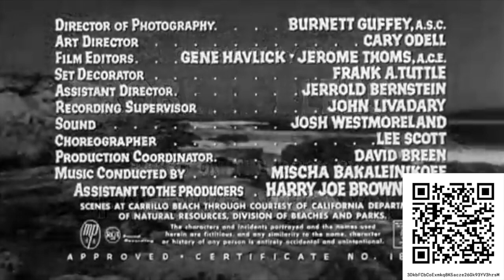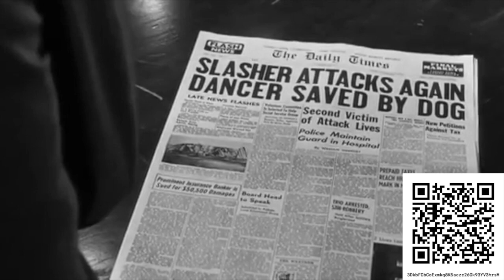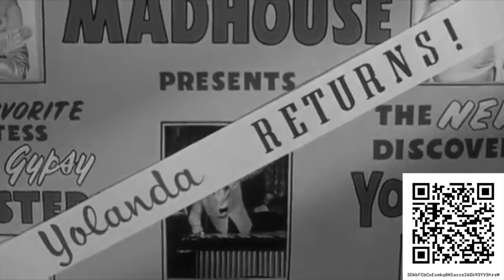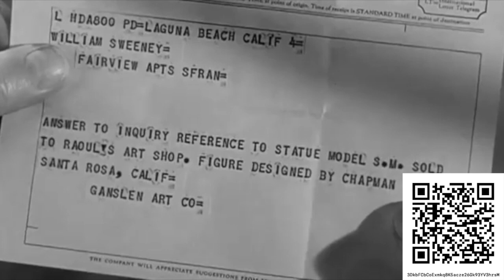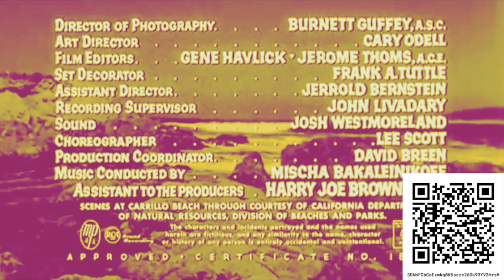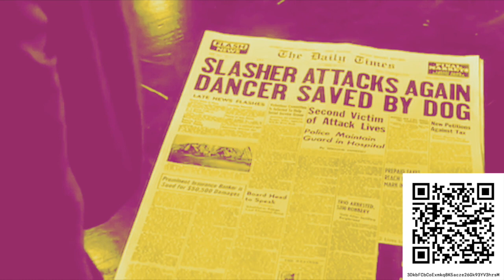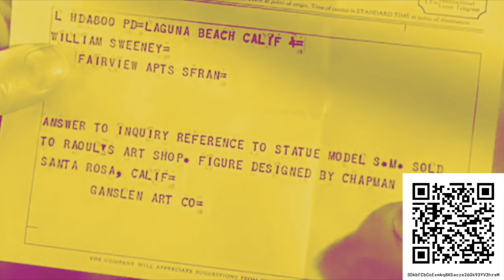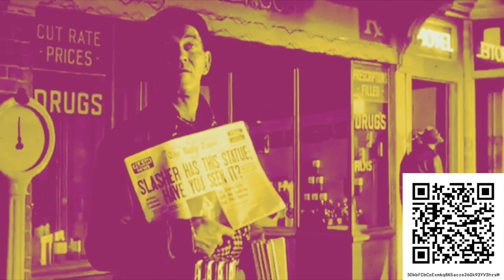S3 E8: American HODL on 6.15 BTC and Eternal Riches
Prominent bitcoiner American HODL talks about the pros of holding 6.15 BTC: not only that you possess eternal riches, but busty partners of the opposite sex will also overwhelm your senses through recurring acts of hedonistic debauchery and visceral intercourse.

The noir film presented is "Screaming Mimi" (1958), directed by Gerd Oswald and starring Anita Ekberg. It never received a video release in the US, which makes it scarce and more valuable as a collector's item – much like Bitcoin.

Furthermore, the film presents the kind of dances you will receive once you accumulate 6.15 BTC. Women like Anita Ekberg will be there too.